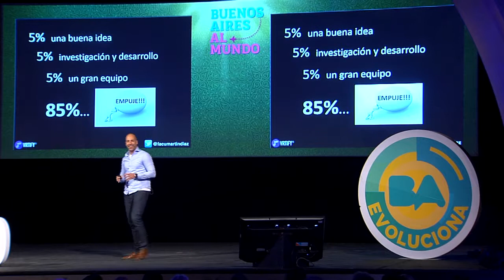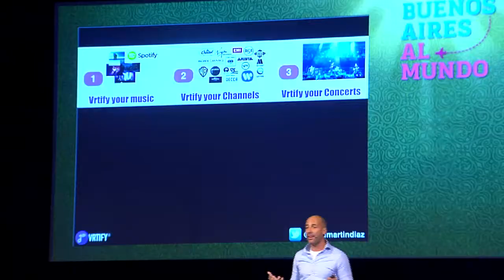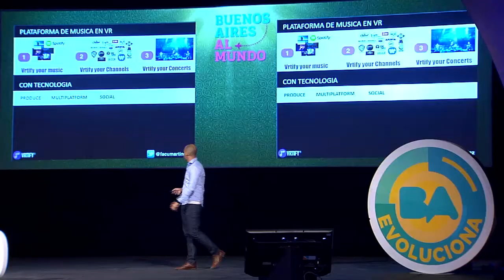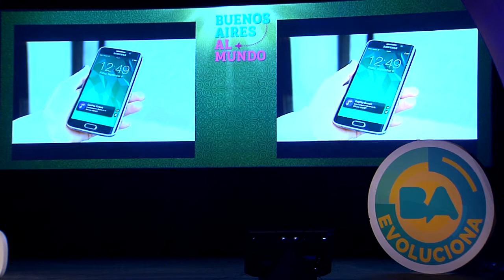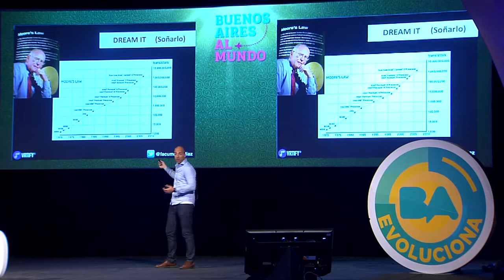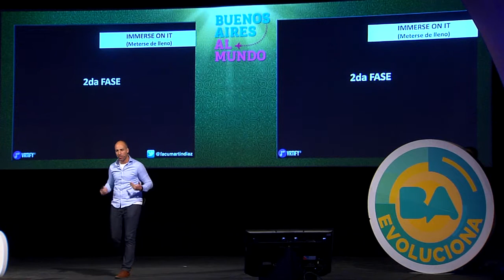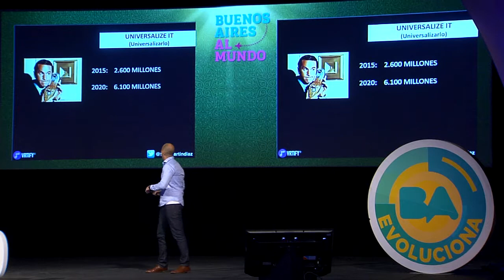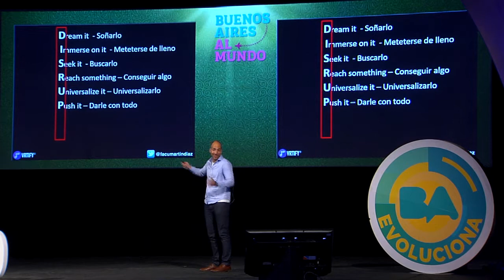Facundo Martin Diaz (VRTIFY) en Buenos Aires al Mundo 2015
Evento de Buenos Aires al Mundo 2015

Orador: Facundo Martín Diaz - CEO y Fundador de Vrtify Inc.
Emprendedor con base en Sillicon Valley, es pionero en el desarrollo de la Realidad Virtual y uno de los fundadores y CEO de Vrtify Inc. (la primera plataforma mundial de música en Realidad Virtual), compañía con la que desarrolló una tecnología única para la producción y distribución de audio y video a través de plataformas digitales. Vrtifyse encuentra valuada en más de U$S 10 millones y acaba de cerrar su primera ronda de inversión para su lanzamiento global en 2016.
Se desempeña como mentor de más de 50 compañías emergentes y emprendedores de Argentina, Chile, Perú, México y Brasil; y es panelista y jurado seleccionador de star-ups en organizaciones tales como Endeavor, SeedstarsStartups y StartupWeekend entre otros. Además, se desempeña como asesor y conferencista sobre temas de innovación y tecnologías exponenciales en reconocidas universidades Latinoaméricanas y en eventos de tecnológica y emprendedorismo promovidos por organizaciones tales como SingularityUniversity, Harvard, MIT, Banco Mundial, Concytec y Congreso del Perú entre otros.